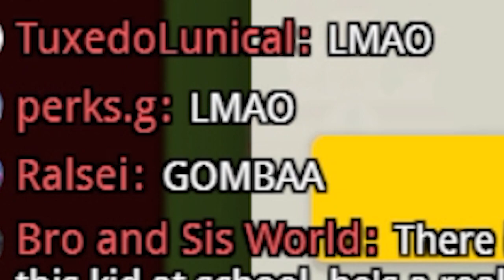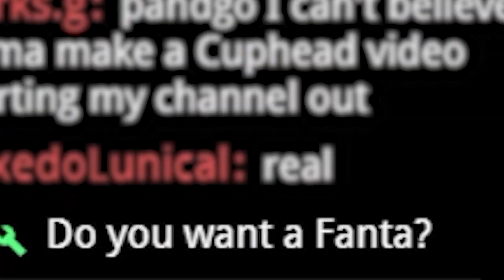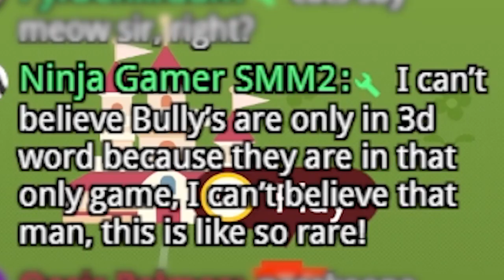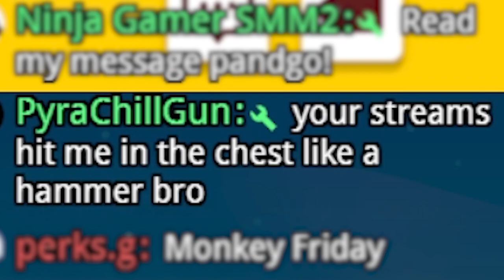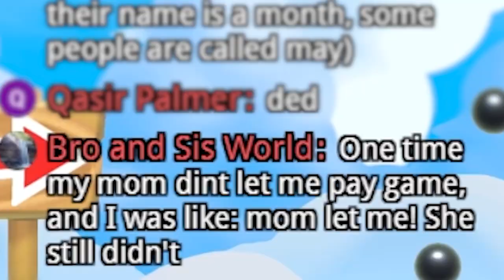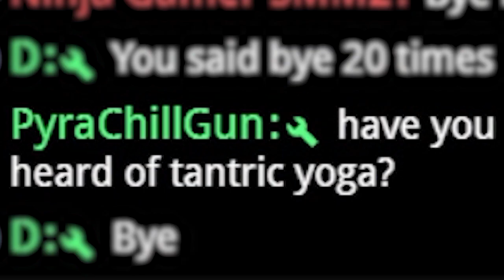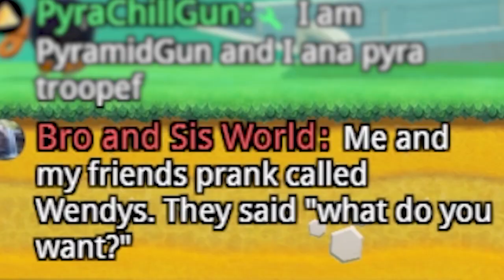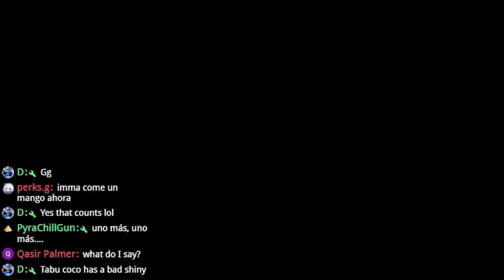Mario, but if I say "goomba" then I die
Can I Beat 5 Mario Maker 2 Levels without saying ANY Enemy's Name? If I say one of the 44 voice commands, the voice program will yell at me with text to speech commands.
This was hilarious and insanely difficult.

Livestream: I also stream on this channel, come say hi when I am live :)